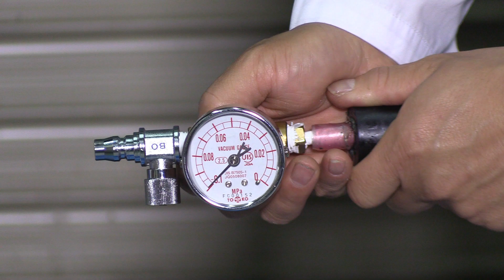最もシンプルな真空ポンプ：アスピレーター【字幕解説】/ 米村でんじろう[公式]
～すべて字幕にて展開しております。字幕設定をONにしてお楽しみください～
最もシンプルな真空ポンプ、アスピレーター。ホースにつないで水を流すだけの仕組みでどのくらい真空にできるのか実験・解説。
※　日本語の音声はございせん。
※　過去動画を再編集してお届けしています

今回の動画
出演：米村でんじろう　ジャイアン村上　海老谷　浩（えびちゃん）
編集：関野　剛

使用音源